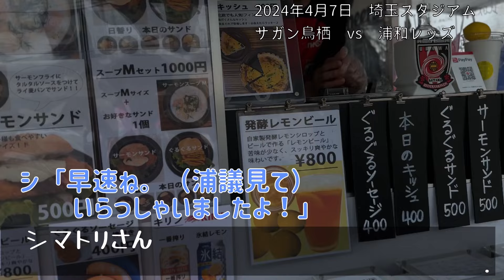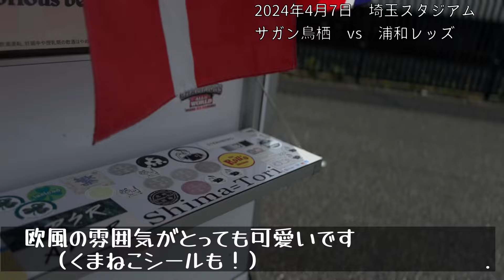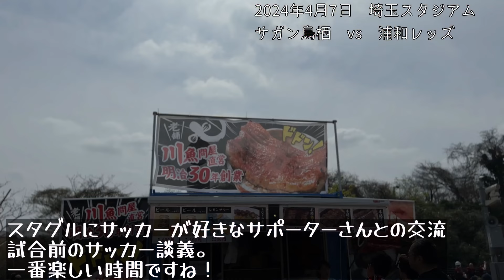【サッカー観戦旅】【浦和】サガン鳥栖 vs 浦和レッズ『埼玉スタジアムの浦和サポは優しかった（※但し試合前に限る）』2024年4月7日 ０−３の完敗に思うこと。 鳥栖サポ／Jリーグ/vlog/旅行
「くまねこチャンネル」とは？
サガン鳥栖が大好きな、くまと、ねこがお届けするサッカー系Youtube
試合中の実況解説生配信、振り返り、スタジアムからの動画を配信しています。

🎸ぽこちゃでは毎日配信しています（くまねこの日常）

☆彡
動画へのコメントもお待ちしております♪